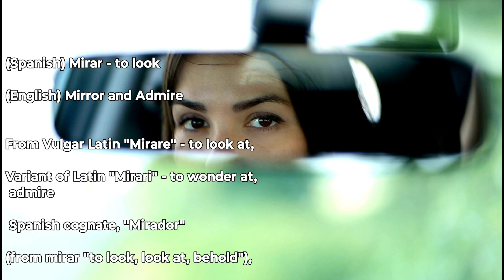The connection between (Spanish) Mirar - to look and Mirror